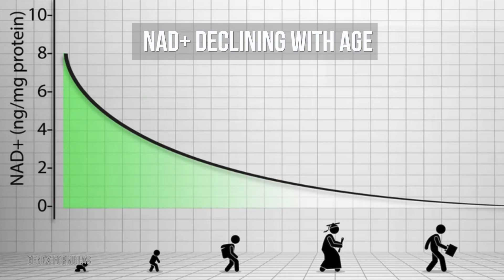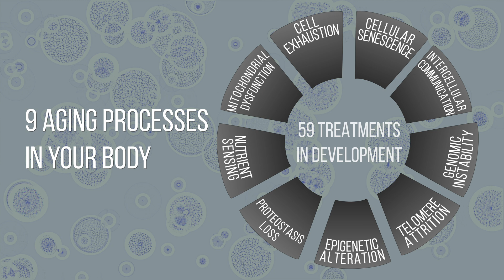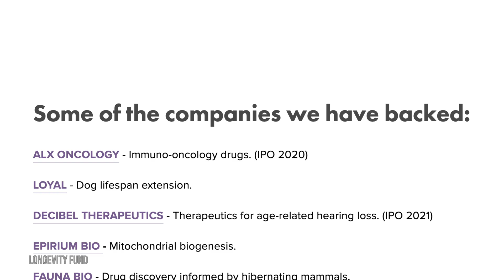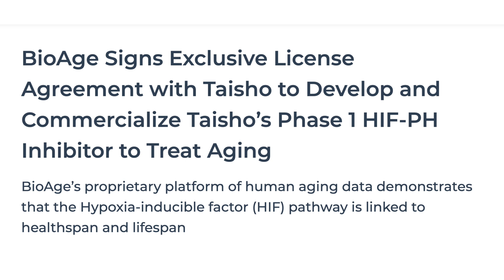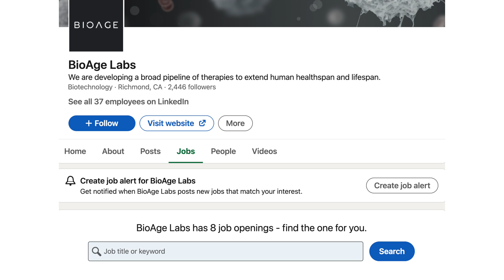My prediction on Longevity & Living to 200 including BioAge, Aubrey de Grey and Longevity Fund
Will Living to 200 be tiny or huge by 2030?

Wonder drugs that could increase your life expectancy to 200 years old are being researched and developed by numerous companies including Elevian, BioAge, The Longevity Fund, Calico and AbbVie. Aubrey De Grey and Laura Deming are some of the scientists pioneering the field of longevity including senolytics that aim to prolong the modern healthspan and lifespan. These companies have already developed treatments that reverse aging but they are at different stages of development.
The science of longevity is also considering natural occurring compounds like Fisetin which help restore regenerative capacities and ones that increase NAD+ (responsible for tiredness) levels.

You can find the script of Dr. Andrew Harrison's play

00:00 Introduction
00:37 Technology
04:38 Companies
07:11 Love
09:52 Jobs
11:09 Prediction

Predictions Meetup:
Every Tuesday we hold a Zoom meetup on our Predictions meetup:

'My Life in 2030' Course:
Change your life by attending "My Life in 2030" course: